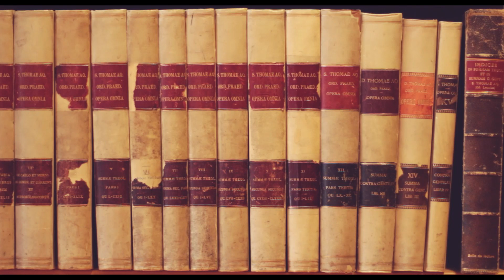C. Cuddy #2: How does Aquinas begin the Summa theologiae? (I, 1)